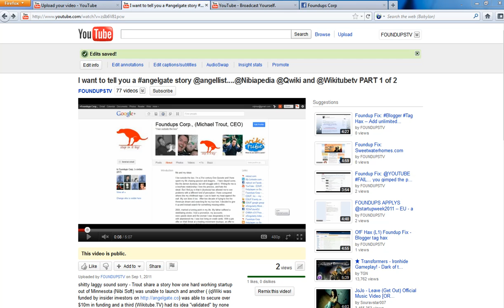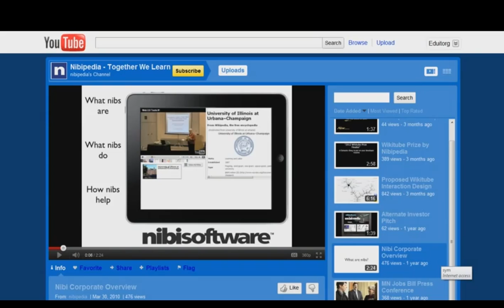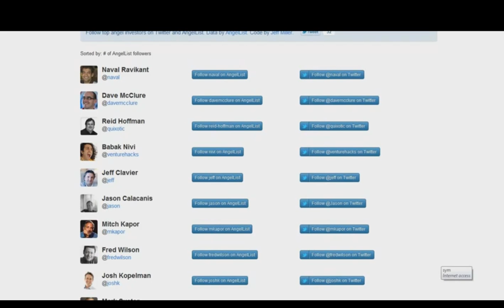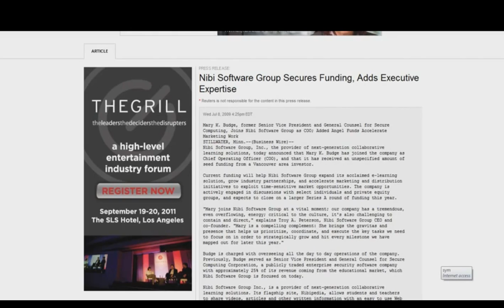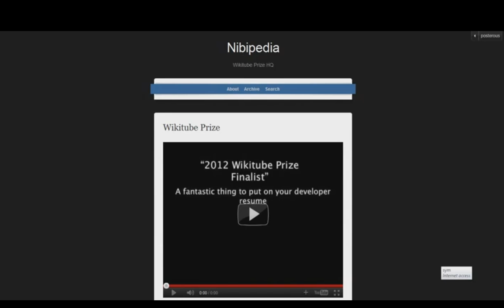Foundups.TV: an angelgate.co story PART 1 of 2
Trout share a story how one hard working startup out of Minnesota (Nibi Soft) was unable to launch and another ( (QWiki was funded by insider investors was able to secure over $10m in funding and a third (Wikitube.TV) had its idea "validated" by none other "DON'T BE EVIL"

Do you have a story where some story? I would love to hear it!

"we reject no one!"